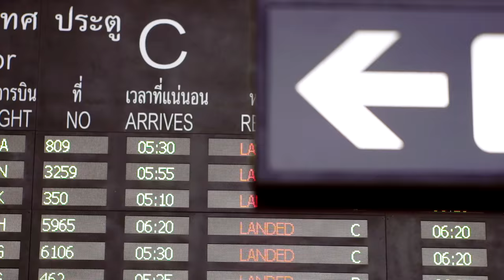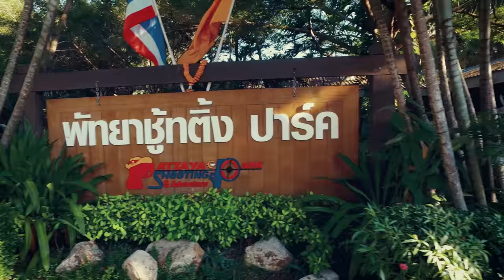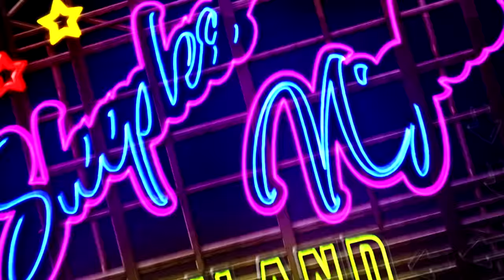Khelo365 VIP party: Episode 1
Highlights from the crazy VIP party in Pattaya Thailand! Khelo365 - India's first legal online poker site.